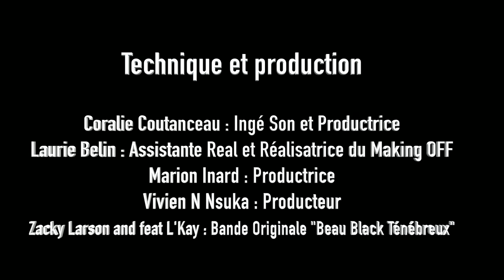Beau Black Ténébreux II - EP2 - LOLA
Résumé : En pleine réflexion sur sa double vie, Bienvenue est confronté à une mission qui ne termine pas du tout comme prévu...

Écrit et réalisé par Vivien N Nsuka

Assistante réalisation : Laurie Belin
Ingé Son: Coralie Coutanceau

Produit par ULULE, Marion Inard, Coralie Coutanceau et Vivien.N Nsuka

Projet soutenu par ULULE et la Ville de Noisy Le Grand.

Acteurs et actrices
Levy Kitoko
L'KAY
Camille Garino
Jessy Lesy
Maëlys Thirion
Romly Nsuka
Marcus Lohoues
Angel Tony
Khady Thiam
Hantz Télisme
MIOU
Marion Inard

Thème son : "Les BBT" by Zacky Larson et L'KAY